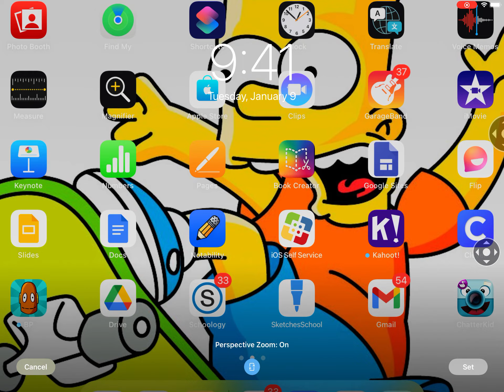How to get a mirror effect on home sceen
Hope this help like if it did